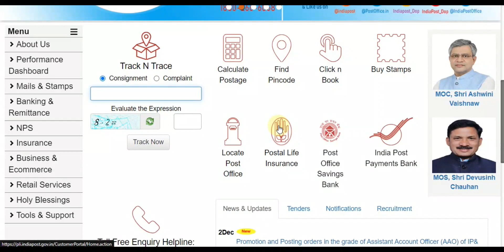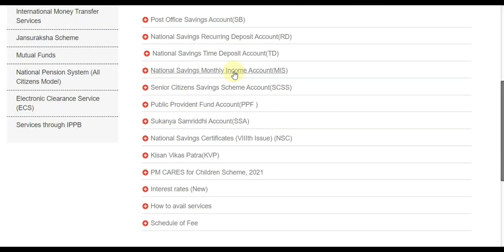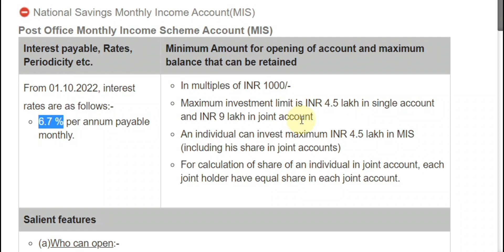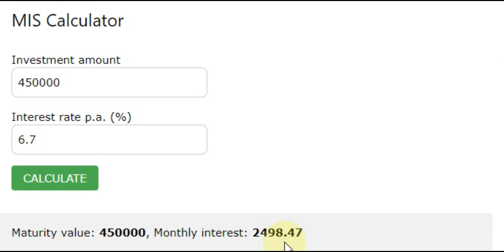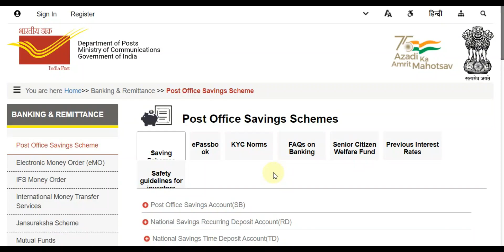Post Office Investment Plan ! MIS Plan Get 8.0% Interest rates Latest Update Post Office Latest Plan